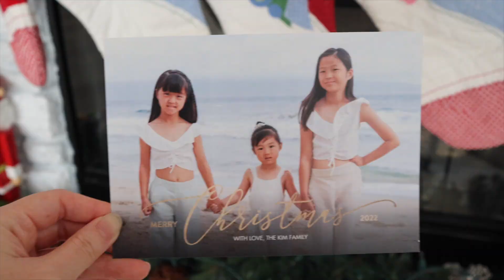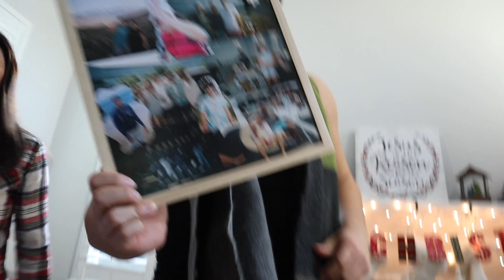Opening Presents! It's Christmas Morning! vlogmas day 24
YAY Christmas morning/opening presents with family! We celebrated Christmas a little early this year. We spend the day opening presents, eating good food & making Christmas treats. Merry Christmas to all of you! Thinking of those who have a difficult holiday season/spending the holidays alone. You are so special & loved by God.

One last vlog coming tmrw to wrap up Vlogmas 2022!